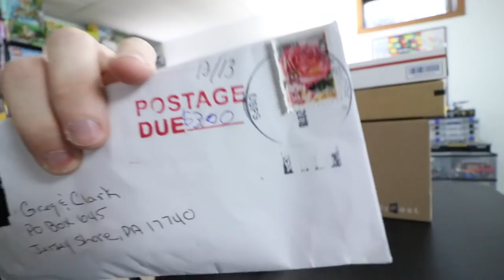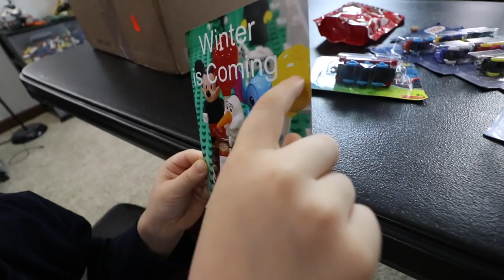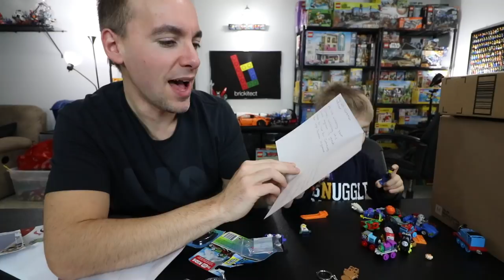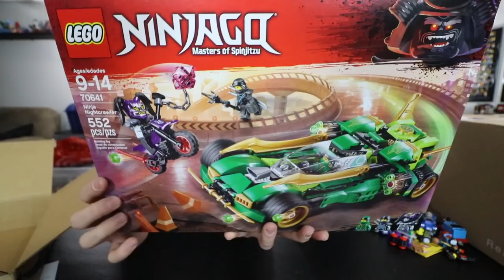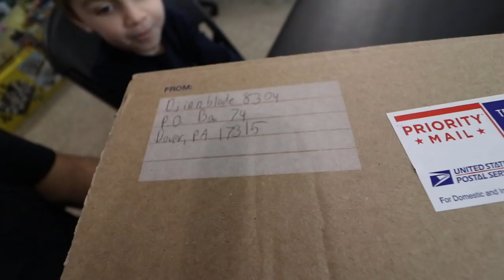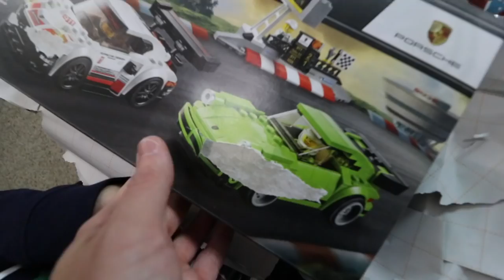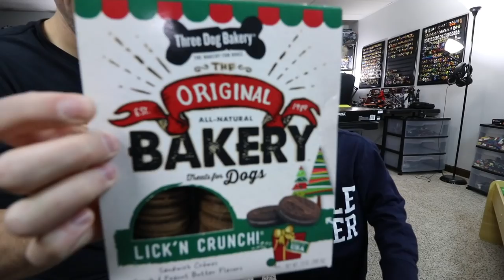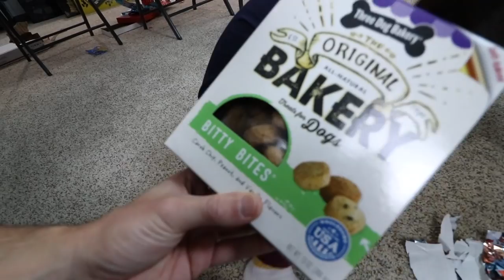CHRISTMAS CAME EARLY! Thank You!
Thank you to everyone that sent us mail today!

Send us something to share during mail time:
Greg & Clark